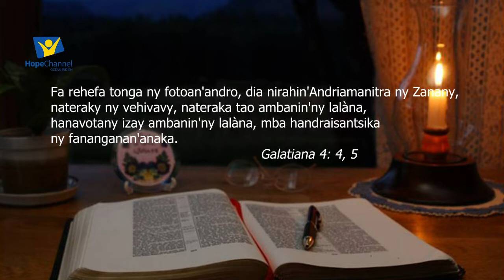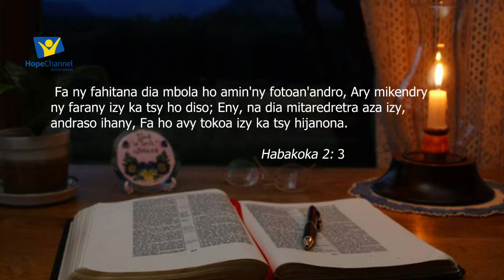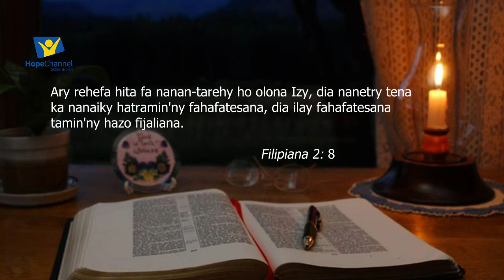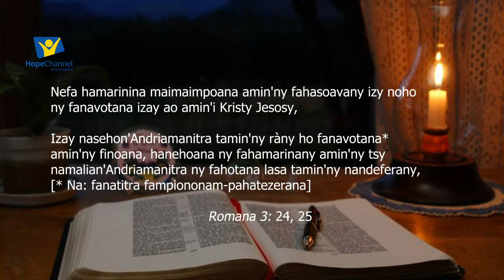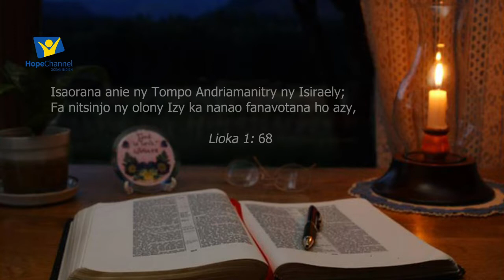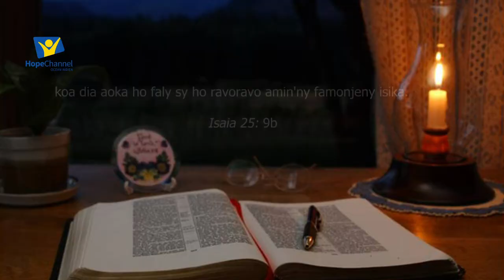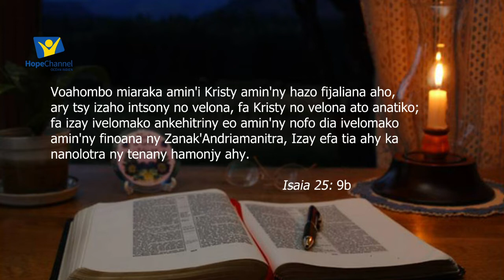Pasteur Raherimanana Nirina Alfred - 12 Octobre 2022